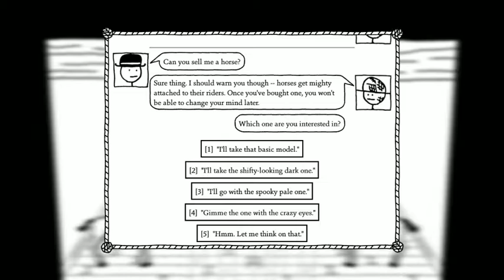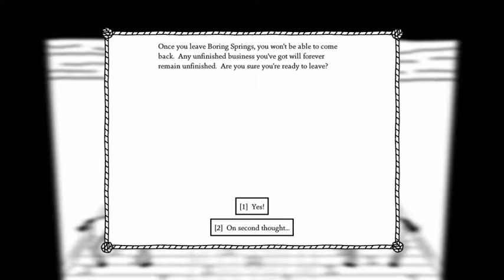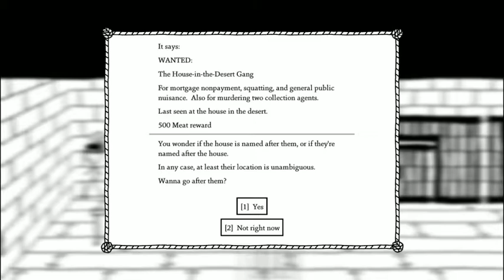West of Loathing Ep.3: Au Revoir Boring Springs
Hello Ladies And Gentlemen! On today's episode, We finish off our time in the Boring Springs and venture west!